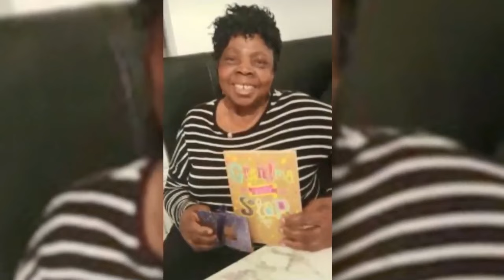MAMA MARY'S FUNERAL CHURCH SERVICE | Triumph of Grace Ministries | Prophetess Christy Idahosa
MAY YESHUA HAMASHIACH BLESS YOU AND YOUR FAMILY
A PRAYER OF SALVATION
Dear Lord Jesus, I come to you as a sinner, I ask for Your help and forgiveness. I turn away from my sins. I believe in my heart You died and was buried for my sins and You rose from the dead. I confess with my mouth You are my personal Lord and Savior, I invite You to come into my heart. I will follow You forever. I am a new creature. Thank You Father God for saving me in Jesus mighty name Amen 🙏
If you have received Jesus Christ as your Savior, welcome to God’s Kingdom.
Please:
Read your Bible.
Pray every day.
Be baptiseD.
Worship God.
Fellowship with the faithful.
Serve in church community.
Let the Bible be your final authority.
You will make it.
God bless you.
Please join our Prayer Resort where we pull down evil walls.
Every night on Zoom, conference call & Facebook.
Time: 11:30pm to 12:30am every night 👇
Prophetic moment on Zoom.
every Wednesday @ 5pm UK time
Meeting ID: 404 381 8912
Password: 5ZNb27
YouTube live streaming every Sunday @ 2:30pm UK time.
Please kindly Join our
Women and Men Convention
THE MIGHTY WOMEN OF HONOUR and THE MIGHTY MEN OF VALOUR. Last Friday of the year:
@ 8pm. Theme: I take back my home.
Password: 5ZNb27
Join *TELEGRAM* TGM Group called *GOD DID IT DAILY* To Get All Devotional Prayer Points, Prayer Updates, Prophetic Word, Prophetic declaration, Prophecies, Wisdom quotes, Affirmationtrain, Talking Session, Video clips and New Video Uploads: 👇
REGISTERED CHARITY
Triumph of Grace is a registered charity with The Charity Commission UK
Triumph of Grace is registered by guaranteed with the company House - Gov.UK

If you are led to give to the work of God please feel free to pay to this account
Triumph of Grace Ministries
Account Details are: 👇
Bank: Lloyds Bank
Sort code: 30-90-89
Acc. Nr: 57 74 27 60
BIC: LOYDGB21256
IBAN: GB66 LOYD 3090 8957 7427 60